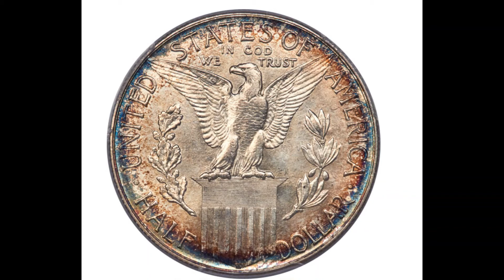1915 S Pan Pac Half Dollar, MS67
1915 S Pan Pac Half Dollar, MS67

Sales Platform Registrtion For Sell You Coin (Fees $100)

15% Service Charge For Buy or Sell any Coin